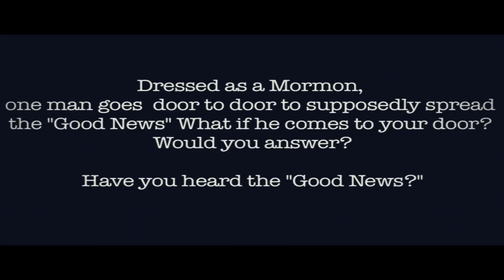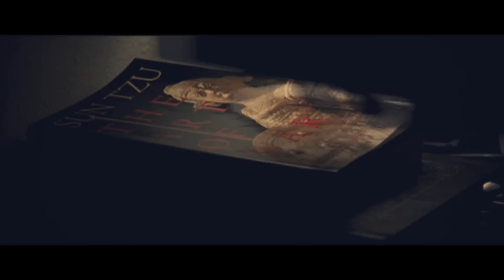35mm Short Film- The Man In The Red Tie (Action, Suspenseful, Thriller)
This was a segment of a short film shot for a class project. The story is about a hit-man that introduces himself to his victims as a friendly Mormon who is trying to spread the good news.

In this project our main focus was on lighting, but we also got the opportunity to try out some interesting VFX as well.